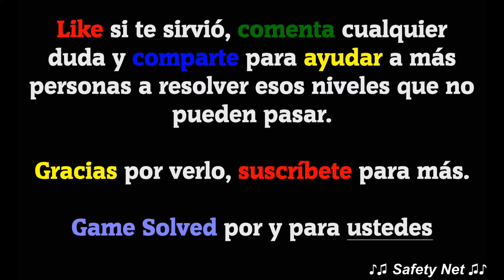CodyCross - Crucigramas | Deportes - Grupo 142 - Fase 4/5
Hoy os traigo todas las soluciones de la fase 4 del grupo 142 del tema Deportes del juego CodyCross - Crucigramas de Fanatee Games.

IDIOMA: Español(España)